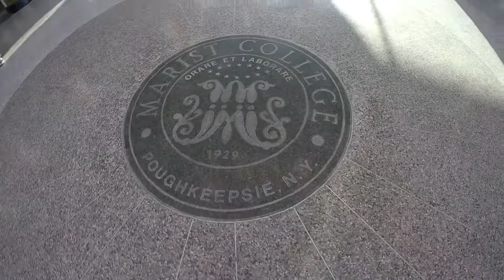Marist Uptown Funk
Marist College students. Music: "Uptown Funk" by Mark Ronson feat. Bruno Mars (Google Play • iTunes • AmazonMP3)